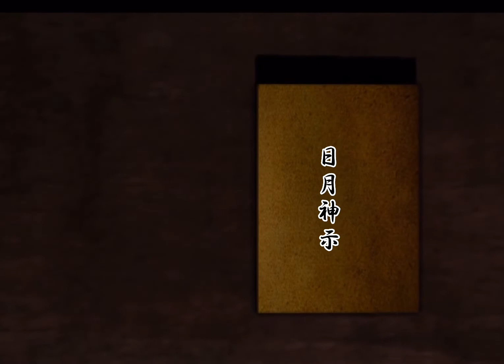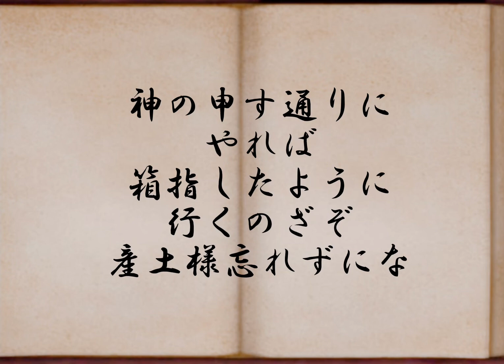日月神示 日の出の巻 第17 帖 日本最大予言書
日月神示の原文が一から千、数字、🌀などの記号で成り立っており非常に非常に判読困難な文章である。この神示神示を書記する御役を担ったのが岡本天明であり、全ぶんの訳を終えたが、それをまとめたものが過去に色々と出回っているが、原文と細かく比較してみると、違う表現や欠落、誤訳部分が見られる。そのため、原文を最初から最初から照らし合わせて正確な訳役を作った物がこちらのものである。私的な見解を挟まないように原文にできる限り忠実な訳文である。